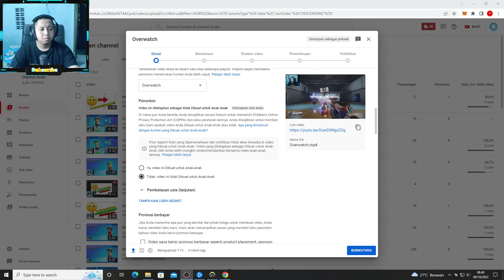Overwatch Tanker Winston